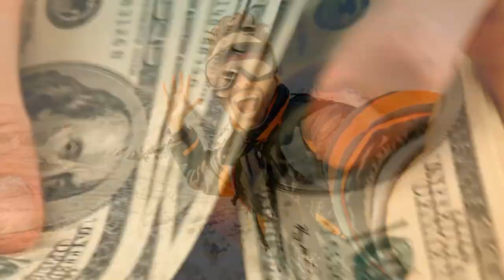"Doing What I'm Good At" - Travel MUSIC VIDEO by CHAT PRODUCTIONS - Random International Artists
Creative visuals for songs created by random artists around the world. This video will speak to the many people who like to travel and discover new people, places, and things in their neighborhood, or around the world. Bringing smiles to others can bring hope and joy to them, as well as you.,Embark on an adventure with this exciting travel music video and discover the beauty of different cultures, people, and places. Hear a tune that shows streets of laughter that comes from locals as they interact. From the United States to the United Kingdom, Asia to Africa, explore the world and let the music take you to places you never imagined. Experience the unique aspects showing different cultures that make up the world So take a break and come explore and discover new cultures, people, places, and experiences. with us!

My Rainbow Dancing Shoes - A Music Video by BowTie Guy with Mz. Muzik that will get you dancing!
Primary Colours - Learn how the 3 main colours can create a rainbow of magical colours through song.
QUICK HITTER #1 of HAPPY GRAMPS - 7 of his quick witty weezer geezer shows ending with a parent tip! Mz. Muzik Show #7 (FOOTBALL) - Football Fun with Pink Soprano, BowTie Guy & Mz. Muzik

Video Playlist #2:
Life in Saskatchewan and why it is a so great and a of course a little different - "Hey Hey" song